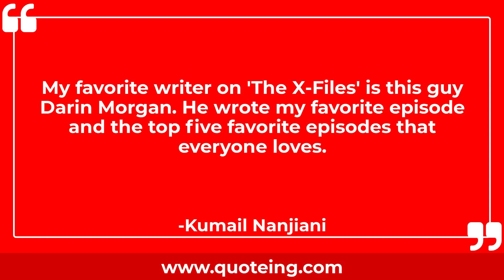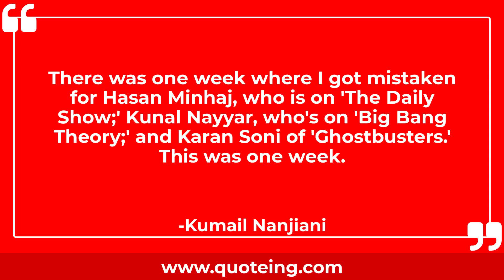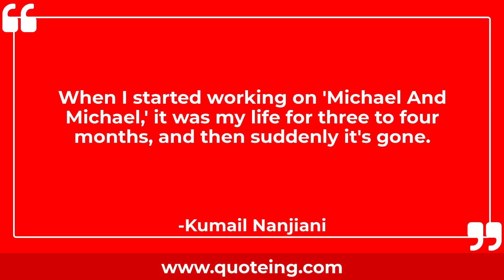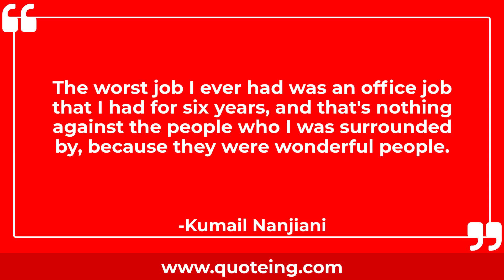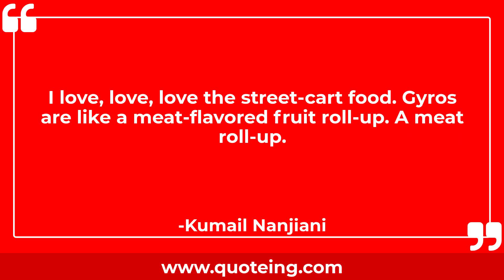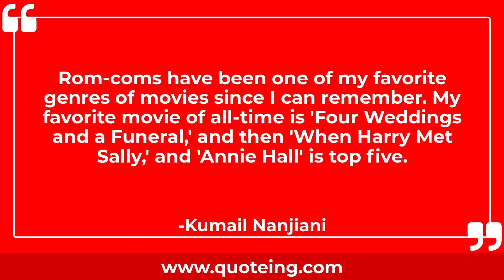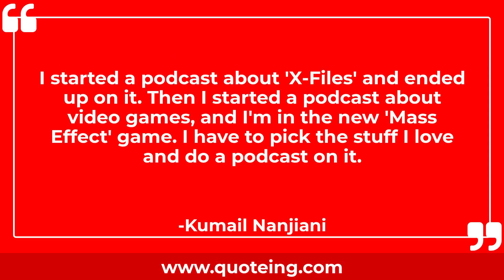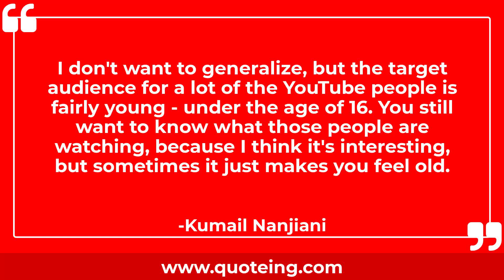Kumail Nanjiani Quotes - Quoteing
Kumail Nanjiani Quotes
Being a fish out of water is tough, but that's how you evolve.

Nobody really knows what they're doing. Some are just better at pretending like they do.

You can go slow. Allow your dreams and goals to change, but live an intentional life.

My favorite writer on 'The X-Files' is this guy Darin Morgan. He wrote my favorite episode and the top five favorite episodes that everyone loves.

You just don't see Muslims being matter-of-fact Muslim. They're always defined by their Muslim-ness. We're either terrorists, or we're fighting terrorists. I remember seeing 'True Lies' and going, 'Why are we always the bad guys?'

My mom told us never to reveal that we were Shia in school. You would find out that some other kid was Shiite, and you would whisper, 'Hey,' or you would see someone at the mosque, and you'd be like, 'Hey, that kid's Shiite!' There was a lot of tension, a lot of violence in Karachi between Shiites and Sunnis.

There was one week where I got mistaken for Hasan Minhaj, who is on 'The Daily Show;' Kunal Nayyar, who's on 'Big Bang Theory;' and Karan Soni of 'Ghostbusters.' This was one week.

I'd love to be in action movies. I've been trying to convince people. I don't think it's anything physical holding me back. I think it's a general vibe thing that's holding me back. I don't project action confidence, maybe.

I remember my jaw would hurt because I wasn't used to speaking English all the time. Like how, even if you exercise, you'll play kickball one day, and then you're like, 'Wait, I run, but new places are hurting because I don't use my muscles this way.' My mouth was not used to making these sounds.

I never decided I wanted to be an actor. I just started doing standup because I love standup. Everything else has sort of been these tiny steps leading to this.